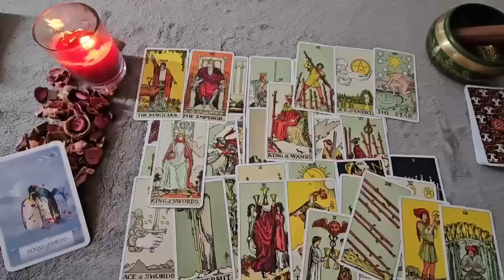LEO PLEASE SHUT UP🤫🤐🙏🏻 NO ONE CAN KNOW THIS 😱 HOROSCOPE AUGUST 2024 TAROT LOVE READING